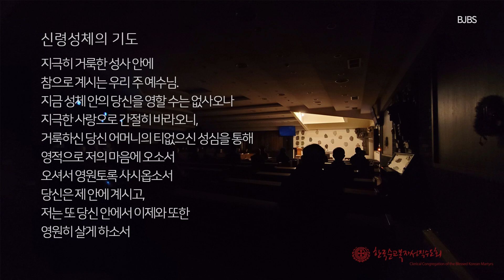복자수도회와 함께 하는 연중 제5주간 주일미사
2021년 2월 7일 연중 제 5주일 미사 입니다.
오늘 미사는 임영준 베드로 수사 신부님께서 집전해 주셨습니다.

오늘의 미사 지향

연미사
고 이성재 마리아
고 송요헌 사도요한
고 조명래 고 장인숙
선종회원 남덕오 요셉
선종회원 김화주 헬레나
선종회원 박찬호 바오로
선종회원 김동진 베드로
선종회원 김만식
낙태 아기 영혼과 연옥영혼들

생미사
정대인 바오로 최춘실 리디아
정종혁 레오 박영숙 정혜리 정혜나
정복순 마리아 정진 바오로 가정
하남주 리오바 가정
임태옥 베르타와 가정
양성광 안드레아와 가정
최은경 수산나와 가정
강길준안셀모 수사와
박로사 영육간 건강
강지현 성가정축복
강선순 세실리아 가정
강명숙 리디아 가정
강명수 신디캐슬 가정
조두선 안드레아 가정
정운아 세실리아와 가정
임경아수산나 김강중세례자요한 가정
이혜정 크리스티나와 강미심 프란치스카 가정
유기복 쾌유 조종덕 안토니오 쾌유
김영진 소피아와 손정녀 아가다 가정
김윤 라파엘과 박은진과 아기
최병희아녜스 이정숙막달레나 가정
신윤건 패트릭 쾌유 이정 수산나
김민진 비오
백두진 요셉
강덕형 요한보스코 나옥례 율리안나
김철신 알베르토 치유와 가정

한국순교복자수녀회 한국순교복자빨마수녀회 수녀님들과 외부회, 후원회 가족들

한국순교복자성직수도회 모든 형제들과 성소후원회 회원님들, 제3회 회원님들, 평생회원님들, 은인들과 봉사자들 가정,
특별히 성안드레아병원 형제들과 직원들과 환자분들

코로나 방역과 치료에 수고하시는 모든 분들과 코로나 상황으로 여러 가지 어려움을 겪고 있는 모든 분들과 이 미사를 함께하시는 모든 분들 가정에 건강과 하느님의 위로와 축복을 청하며 이 미사 봉헌합니다.